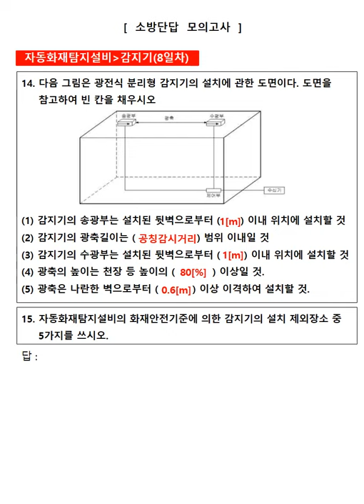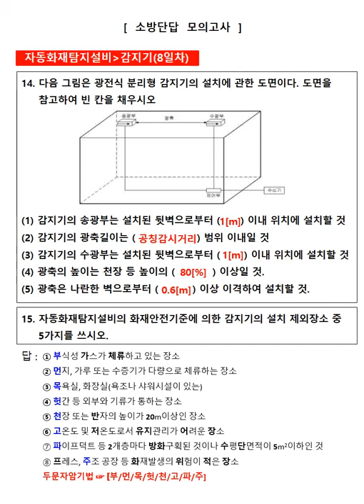[mix]돌덩이TV-소방전기(실기) 핵심단답 105문제 14-15번문제(8일차)[자동화재탐지설비 감지기문제]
강의자료는 네이버(GCBTS-검색), 다음카페(전지모-검색)에서 다운로드 받으실 수 있습니다.

부족한 강의이지만 조금씩 발전하도록 노력하겠습니다. 감사합니다